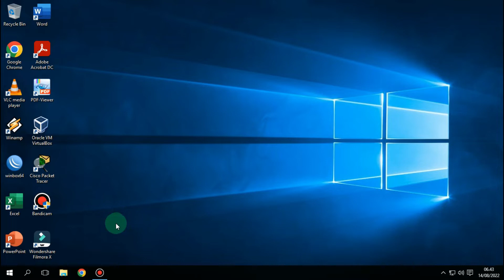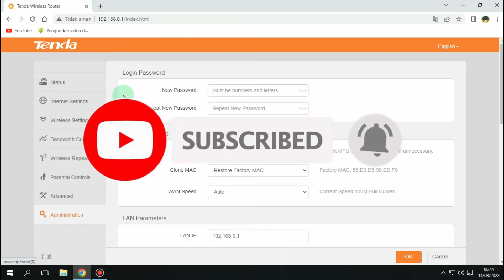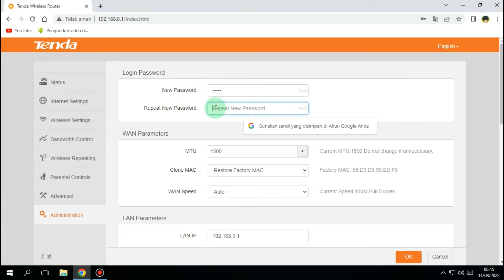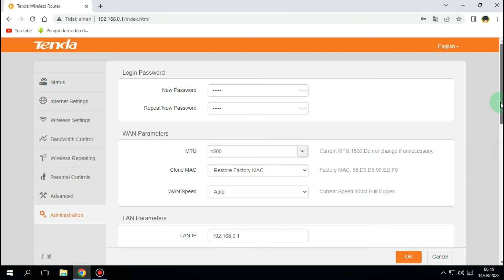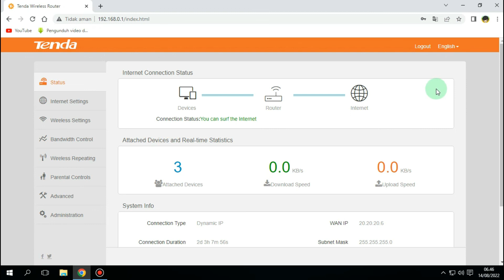Cara Membuat User Login Router tenda n300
Untuk masuk ke halaman router tenda dengan menggunakan ip default yaitu 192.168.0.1  kecuali ip nya sudah d ganti, kalau sudah di ganti tinggal d reset saja routernya nanti akan kembali ke pengaturan pabrik. .